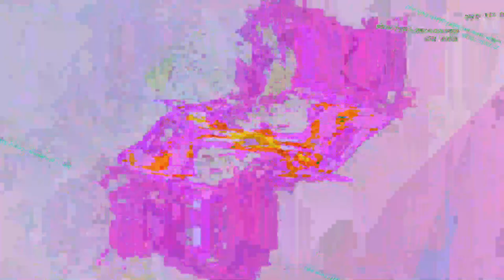[EPILEPSY WARNING] Movie 23 07 16 11h13m51s